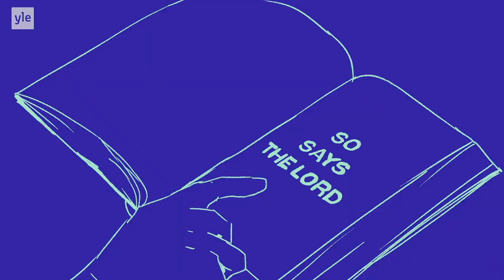Mihin minä uskon ☯️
Vuonna 2011 tehdyn tutkimuksen mukaan vain runsas neljännes suomalaisista uskoo Jumalaan siten kuin kristinusko opettaa. Vajaa neljännes taas uskoo Jumalaan jotenkin muuten, 20 % ei usko Jumalaan tai jumaliin ollenkaan. Loput ovat uskostaan epävarmoja.

Toinen kanava tuottaa kuratoitua sisältöä eri tekijöiltä.

Alkuperäinen konsepti:
Toinen kanava
Laura Hakalisto
Ami Njie
Emilia Kemppi
Meri Luukkanen

Leikkaaja:
Meri Luukkanen

Tuottaja:
Emilia Kemppi

Tilaaja:
Markku Mastomäki

Vastaava toimittaja:
Ville Vilén
Luovat sisällöt ja media
Yle